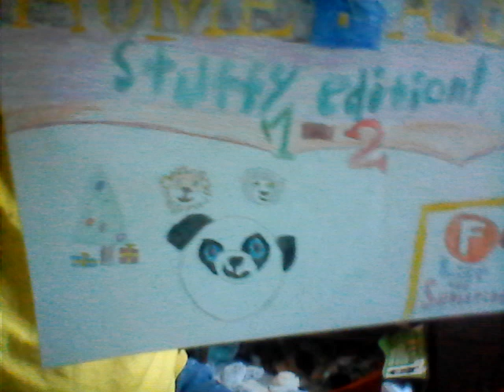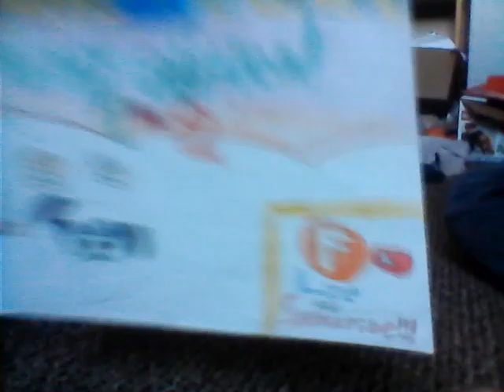Home Alone Stuffy Edition 1